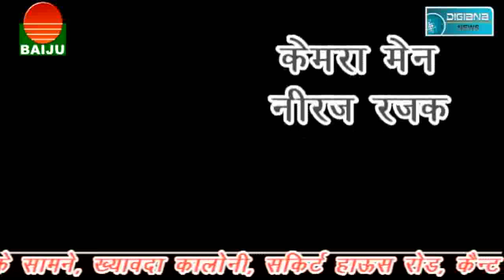परीक्षा परिणाम आते ही खुशी के घर खुशी की लहर